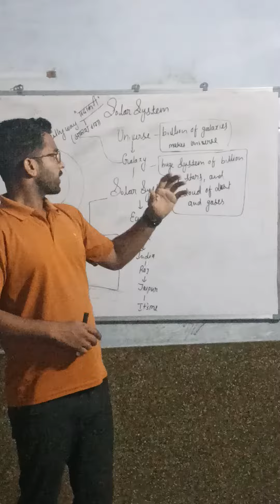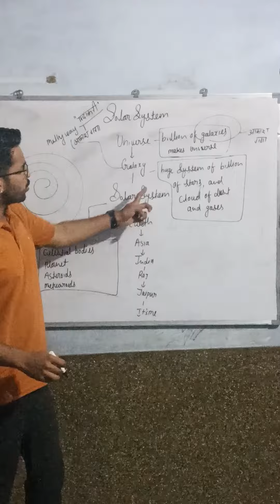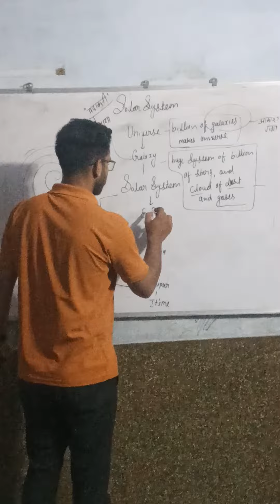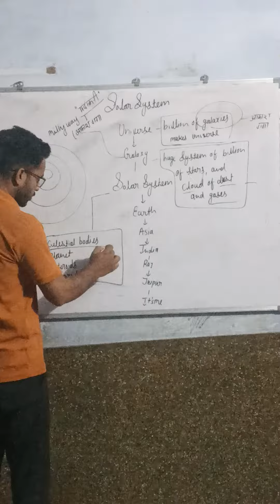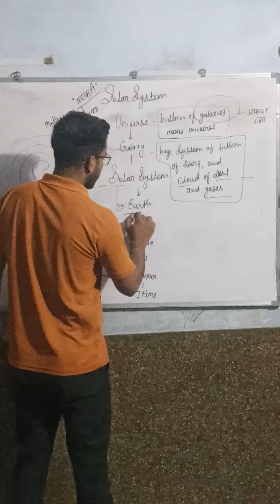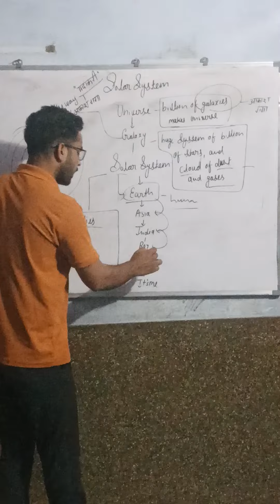SOLAR SYSTEM AND ME 😳😳😳